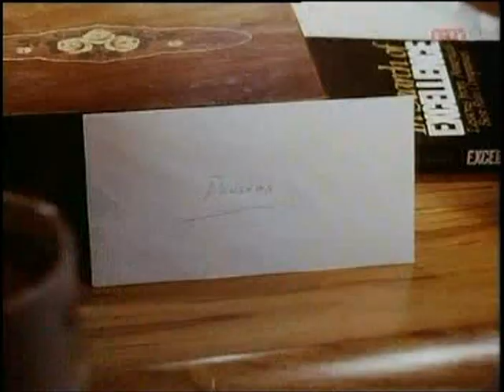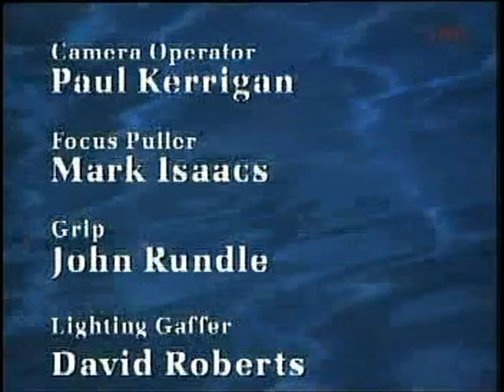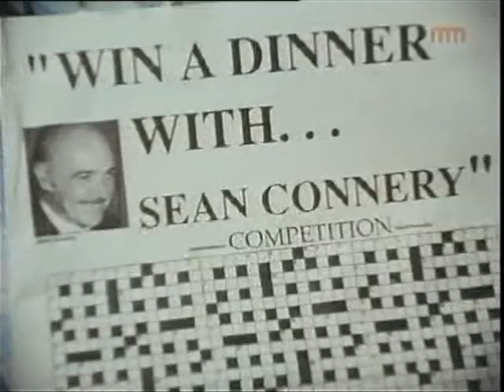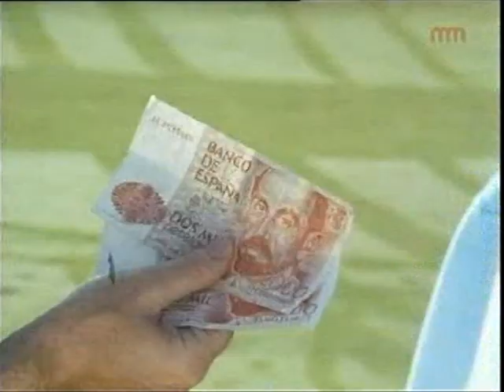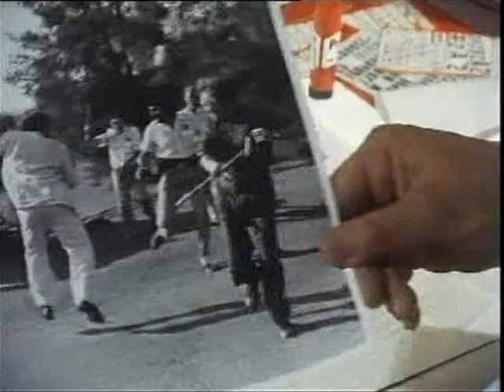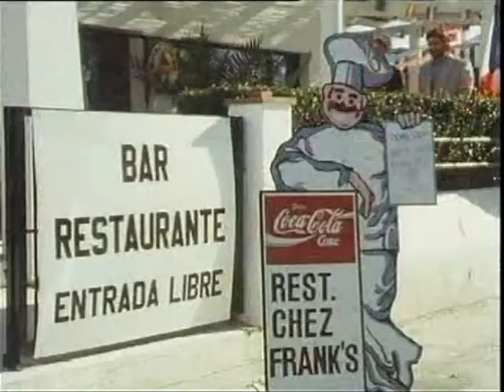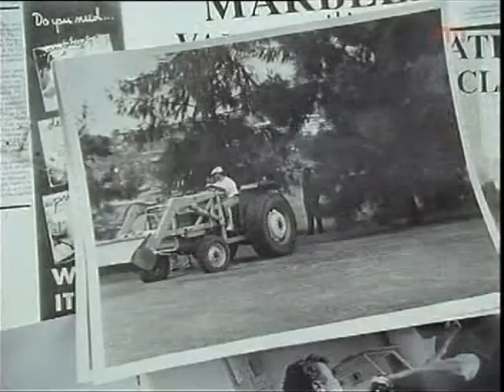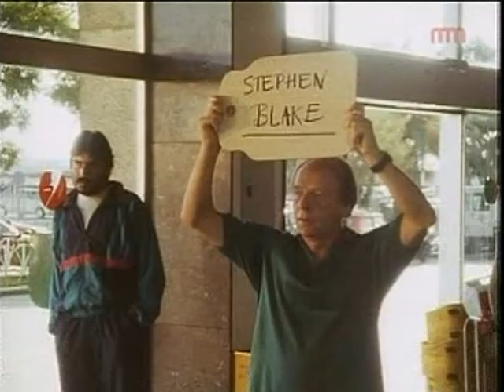Alfred Molina - El C.I.D. TV Series S02 E02, E03, E04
Alfred Molina as Bernard Blake in El C.I.D. 1990–1991. Video contains episodes:
S02 E02 · Piece of Cake
S02 E03 · In the Rough
S02 E04 · Paradise Mislaid

alfredmolina JohnBird ElC.I.D.
Alfred Molina - El C.I.D. TV Series S02